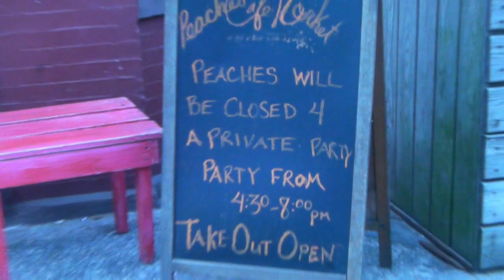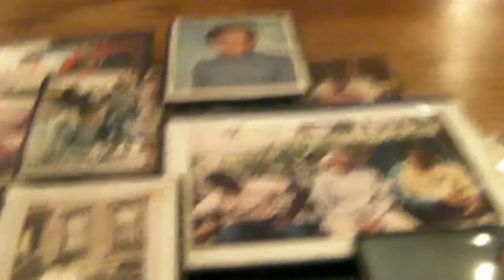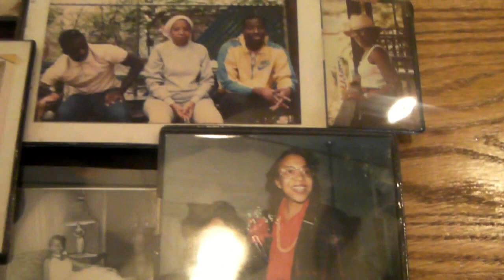Margie's life celebration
Margie Buncamper life celebration